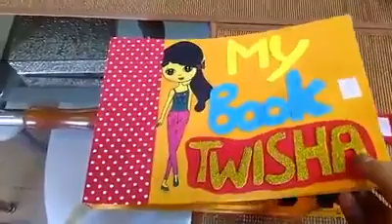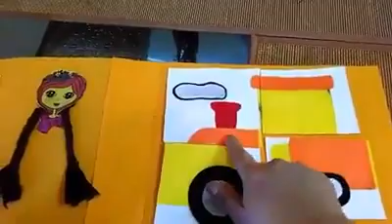Quiet Book for 3 years old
Quiet Book also known as Felt book, fabric book or an activity book keeps the kids busy and they learn new skills playing with this Quiet book.